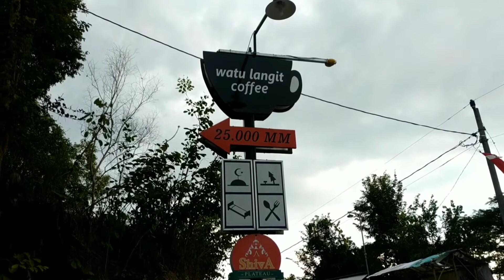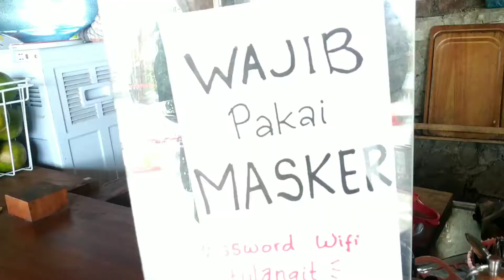WATU LANGIT COFFEE || 467 MDPL eeeh ketemu mbk syantik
Lagi lagi kota Jogja menawarkan sentuhan indah nya bak Lionel Messi yang lagi menggocek bola, hahahaha bicara tentang Jogja emang gak ada habis nya dan terbukti satu tempat yang bisa dibilang punya sensasi sendiri ya benar Watu Langit COFFEE tempat nya romantis banget terbukti buaaaaanyak nya pasangan muda mudi yang kesini,tempat yang mudah dituju menjadi salah satu nilai plus untuk tempat ini, menu makanan dan minumannya banyak macam nya ya gengs, harga nya pun menurut aku rekomnded banget, kita bisa foto dengan pemandangan landscape di tingkat 3 wuih super dredek juga ya buat yang takut ketinggian tapi tenang semua aman bangunan yang berdiri kokoh buat hati juga semakin nyaman hayuuk gas keun gengs receh ke watu langit COFFEE And jangan lupa abadikan momen mu lalu tag ke Ig jajan receh official matur sembah nuwun
Watu langit COFFEE alamat : mlakon, Sambirejo, prambanan, Sleman yk
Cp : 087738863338